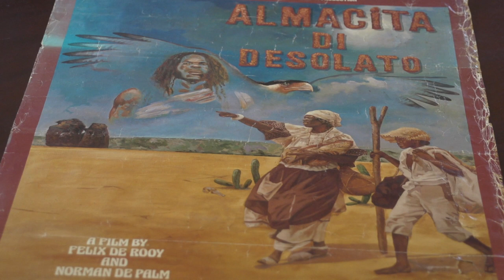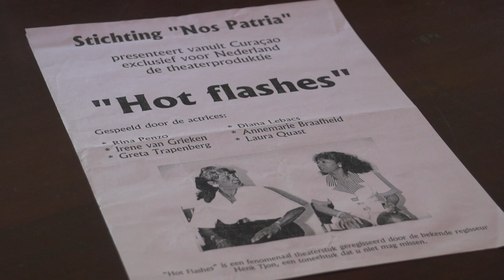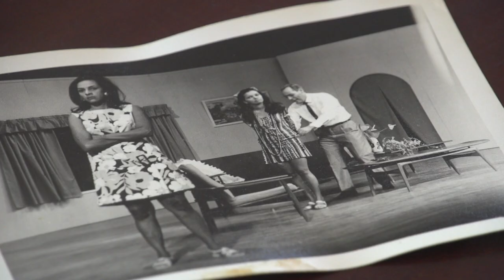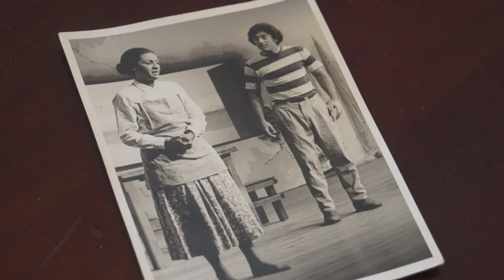Curaçao's leading ladies | A grand oeuvre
Two Cola Debrot Award winning performers share their experience and give tips about acting in theater and film.
Rina Penso and Laura Quast have shared the stage since the sixties. Watch their beautiful synergy as they recollect on how they evolved their craft and became two of the most revered actresses on Curaçao.

Picture credits:
*  Photographs from the  "Collectie van Rina Penso te cultureel archief Ex libris  May - Max"

*   Posters from "het cultureel archief Ex libris May - Max"

*  Photographs of Laura Quest: Private collection.